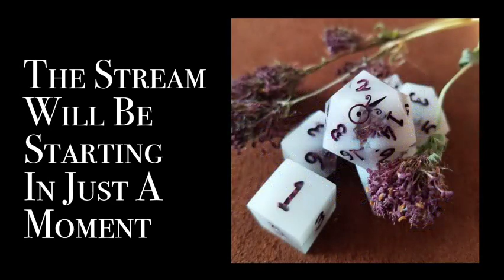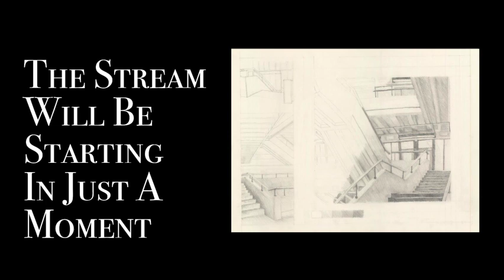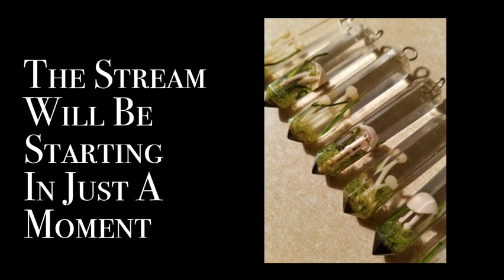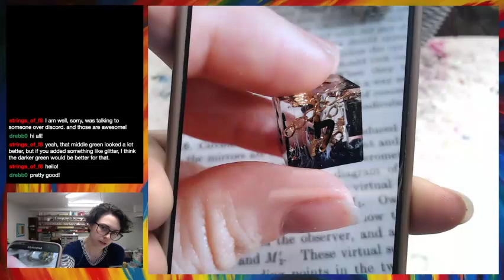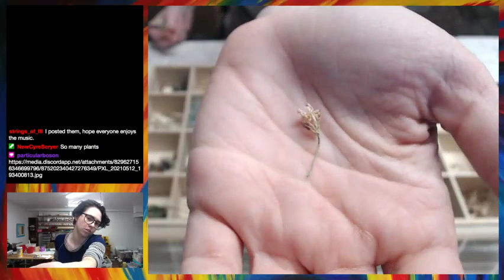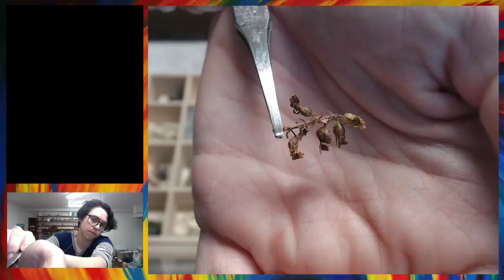Making a Tiny Tray and Foresty Dice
Making a tray with gold chains, and black petri, and fate/fudge dice with moss and flowers!